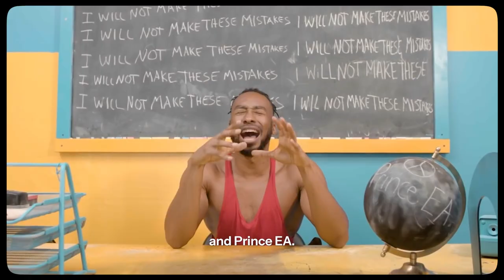How a Hollywood Agent is Influencing the Creator Economy - Andrew Graham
Should we be worried about A-List celebs getting in on the creator economy?

Direct-to-consumer (D2C) and owned media are the next great frontiers for A-list stars who want to maximize their media presence…and earnings.

The challenge they face? Finding the right team to make it happen.

In this conversation, Andrew Graham, an agent with CAA's digital media team, explores the dynamic world of direct-to-consumer strategies and the rising influence of owned media. Drawing from experiences with celebrities like Will Smith, Zac Efron and Tim McGraw, we discuss the importance of building the right team to support new ventures.

Andrew also shares his knowledge on packaging and monetization of original intellectual property (IP) and projects. Forging strategic brand partnerships with global advertisers, and bridging the gap between traditional entertainment and modern creators. He also explains how talent is reshaping the roles of managers and agents and turning digital ecosystems into powerful agencies.

Show Notes:

Here are the key takeaways from our conversation with Andrew…

Build the Right Team:
Andrew shares a critical piece of advice for creators and celebrities alike: you're not alone in this journey. So assemble a team with specialized knowledge. Andrew suggests you start with a manager who can help guide your growth. Then you can scale to partner with experts or bring that expertise in-house. This lets you focus on the good stuff: creating the content your audience wants. And let the experts handle the operations.

Leverage Your Personal Brand for Long-Term Success:
To see success align your core business, like film, TV, or music, with your personal brand strategy. This episode highlights real examples of this, with celebrities like Tim McGraw, who’ve managed to build media brands around their personalities. Andrew also encourages creators to foster deep relationships with their audience, which has become increasingly important in a post-pandemic world.

Embrace the Role of Talent Agencies in Your Career:
Talent agencies are changing, moving towards equity participation and creating long-term, high-value content. He urges creators and celebrities to align with an agency that understands both their vision and the new standards and practices around tech and content creation. He emphasizes the need for a clear strategy when partnering with an agency to maximize all potential revenue streams.

Jump into the Conversation:
05:08 Transitioning A-list celebrities into social media influencers
11:11 Embracing the ‘talent as a publisher’ approach
15:09 Recent trends in management companies
17:17 Navigating the spectrum of celebrity involvement in business ventures
20:59 Maximizing long-term value by building the right team
25:54 Case study in celebrity-owned media: Down Home, Tim McGraw’s media company
32:38 Embracing direct-to-consumer ventures
35:17 The future of talent agency and talent management
38:21 Mitigating the risk of AI to talent and creators
41:26 Advice for choosing an agency partner